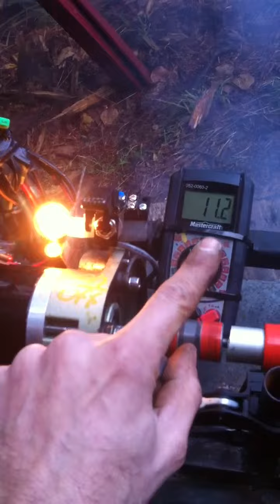Génératrice 12 volt dc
Moteur 2 temps de weed eater (clutch )
Coupling
Générateur " moteur 24 volt dc "
Produit : 0 à 48 volt dc
Convertisseur dc.dc 48 v to 12 volt